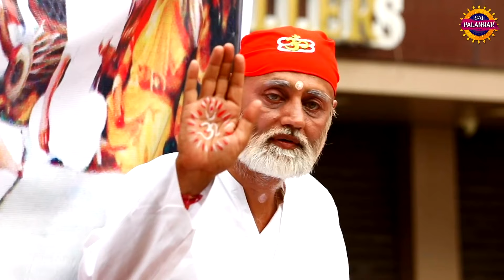साई बाबा से मुलाकात करा देगा ये चमत्कारी भजन | Sai Baba Ka Bhajan | Om Sai Ram@saipalanhar​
साई बाबा से मुलाकात करा देगा ये चमत्कारी भजन | Sai Baba Ka Bhajan | Om Sai Ram